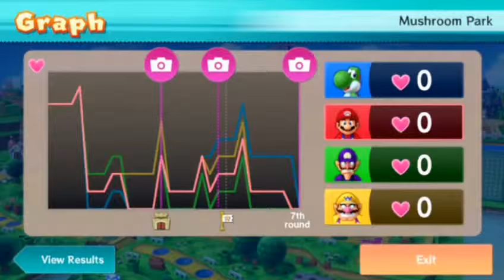Let's Bowser Mario Party 10 - ep1 Why won't you stay dead?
This is a 4 part series where we take turns to play as Bowser and try to destroy each other.